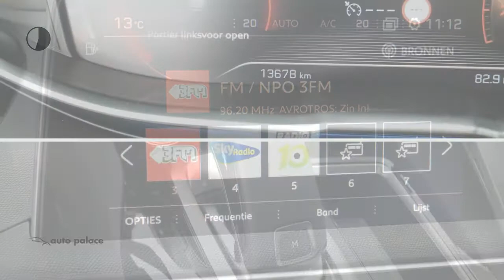Peugeot 3008 1.2 GT-Line 130pk AUTOMAAT Slechts 13.000 km|NAVIGATIE|PANORAMISCH SCHUIFDAK|CAMERA ACH